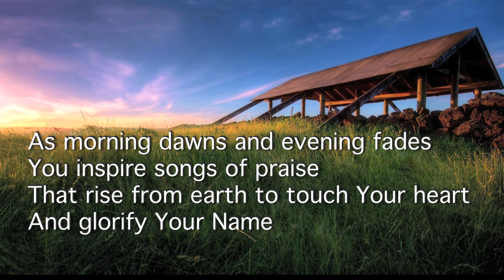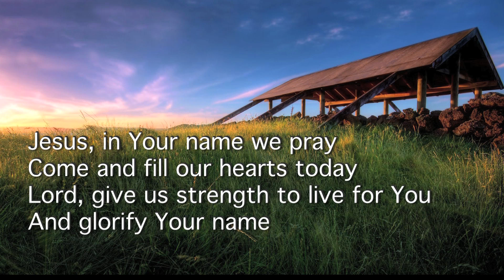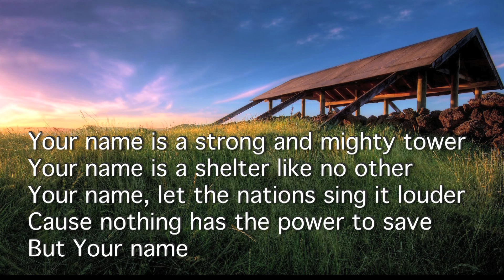Your Name- Philips, Craig, and Dean HD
Your Name By: Philips, Craig, and Dean